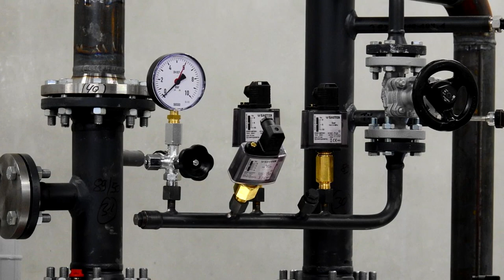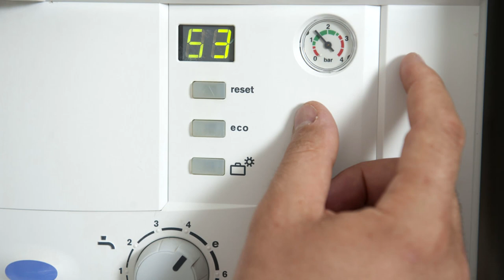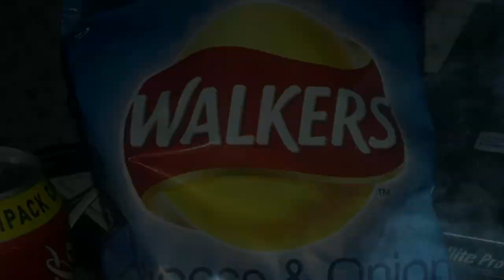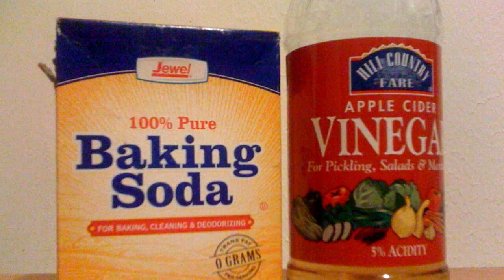Watch Out For These EXPLODING Household Objects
Gas Grill.
It is estimated that almost 6000 gas grills explode every year! And they are known to cause a lot of injuries and even deaths in some cases.

Beer Bottles.
As kids in school, we have all learnt that water expands when it freezes. Which means that it takes up more space basically.

Gas Leaks.
Most homes use gas for a variety of purposes, cooking being the chief of them.

Water Heater.
Water heater tanks can generate a lot of pressure. That is because as the water gets heated, it expands and the pressure can build up to a large extent.

Glass Containers.
Glass containers are found in almost every household. But they are also a cause for frequent eye injuries because when they blow up, they do throw a lot of sharp shards around.

Cooking Flour.
Baking is a very relaxing activity that is also very delicious. At least, in most cases! But what many people do not know is that the cooking flour is a flammable object.

Potatoes.
While baked potatoes are a very easy to make and tasty dish, they do come with a little bit of peril.

Light Bulbs.
We all know that light bulbs generate a lot of heat, especially the incandescent ones. Even standing near them is pretty difficult.

Ice Cubes.
Ice cubes become a necessity in the summers. They just make any drink that much special because of the cooling they provide.

Septic Tanks.
As disgusting as the concept of a septic tank is, there is no way around them. After all, your shit needs to go someplace after you flush it down!

Pumpkins.
Do you know that there is a reason that pumpkins are carved when they are left outside?

Shower Door.
There have been many cases of people reporting that their shower door exploded for no reason at all, even when there was no one in the bathroom!

Sausages.
Sausages are extremely tasty food that go well with almost anything! But anyone who has done a lot of grilling of sausages or hot dogs is probably aware of the sausage explosions.

Sealed Containers.
Many products that we use today like chips and other stuff come in packets that are air sealed.

Firewood.
There is nothing that compares to sitting by the side of a warm fire on a cold night. And as magical as the fire is, there is also a small amount of risk involved.

Baking Soda.
Many of you who use life hacks on a day to day basis know a lot of good uses for baking soda.

Mobile Phones.
When some airlines asked you to stop carrying mobile phones of flights, it was not just because you could make calls.